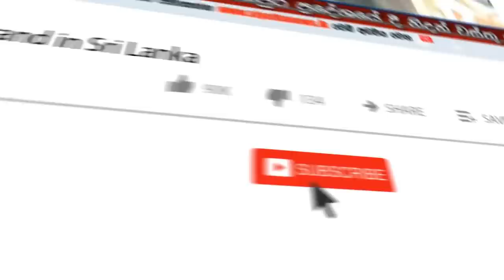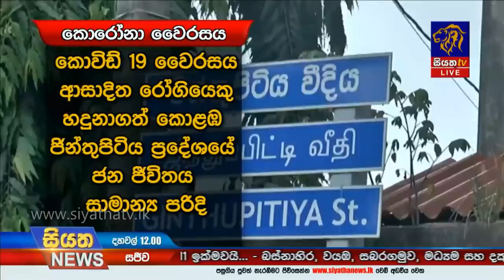Siyatha News | 12.00 PM | 04 - 07 - 2020